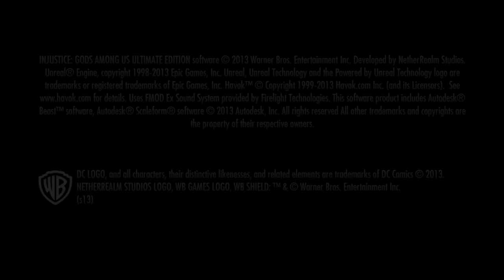Injustice: Gods Among Us parte 4 historia capitulo 4 The Joker